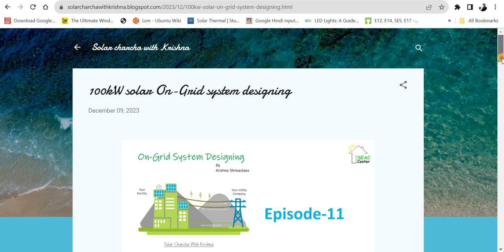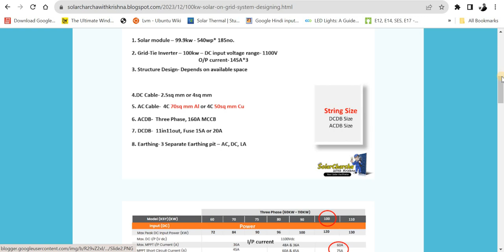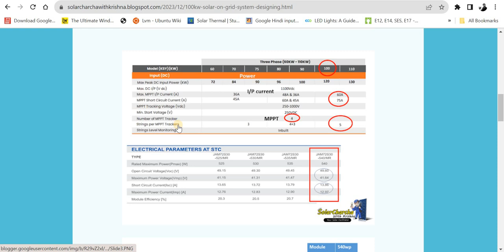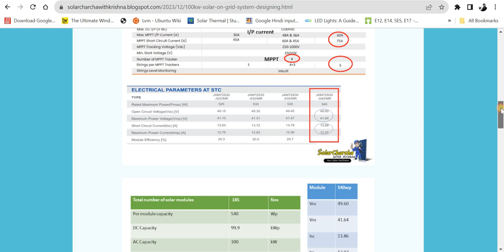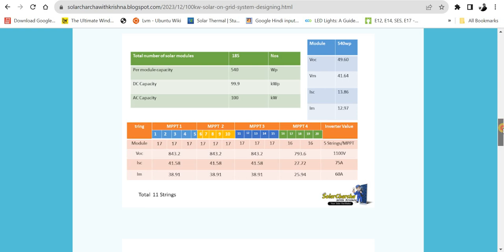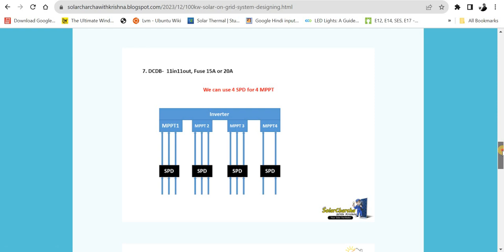100 kW solar ongrid system design by krishna shrivastava